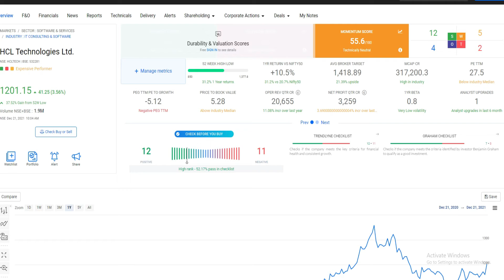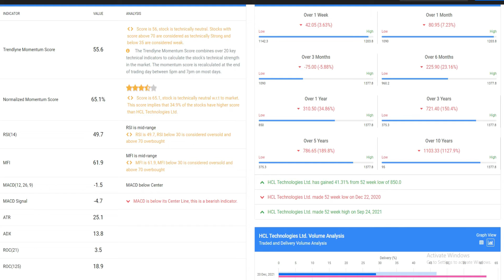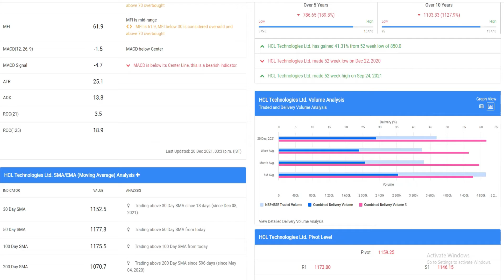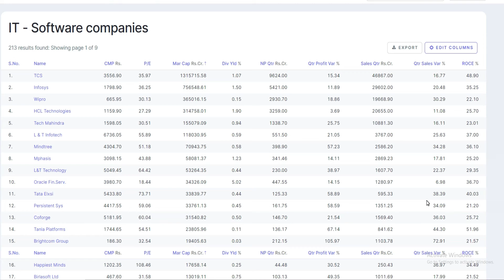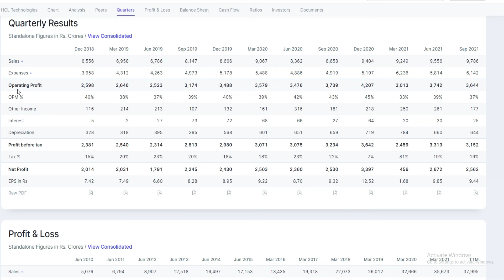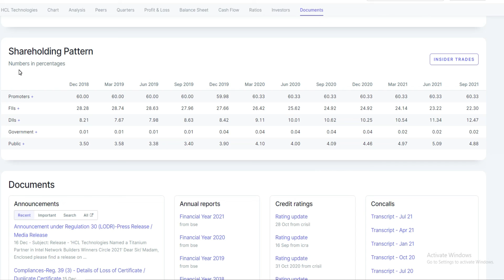HCL TECH SHARE LATEST NEWS / HCL TECH SHARE PRICE TARGET / HCL TCS SHARE ANALYSIS / HCL TECH RESULT.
HCL Tech Stock Analysis | IT Sector का Underdog Share | HCL Tech Share Analysis | Multibagger IT Stock